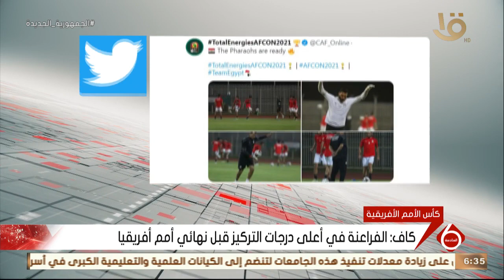نشرة السادسة| كاف: الفراعنة في أعلى درجات التركيز قبل نهائي أمم أفريقيا